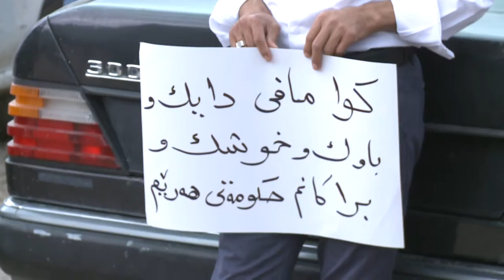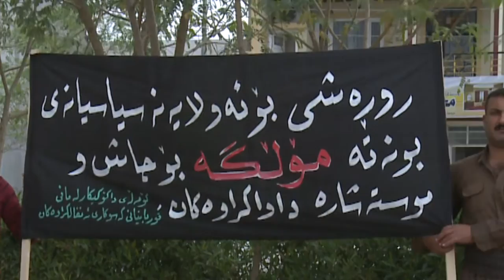داوا ده‌كریت خوێنی شه‌هیدان و ئه‌نفالكراوان بۆ مه‌زایده‌ی سیاسی به‌كارنه‌هێنری .. راپۆرت